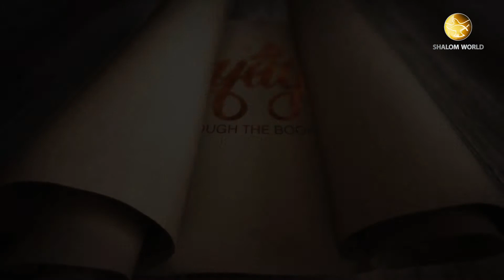Bible Study: Book of Revelation || Chapter 21C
As we continue Chapter 21 of the Book of Revelation, Scripture Scholar Frances Hogan explains the third dimension of The New Jerusalem, where people of God walk in the Light of the Lord, living at their highest level of being.